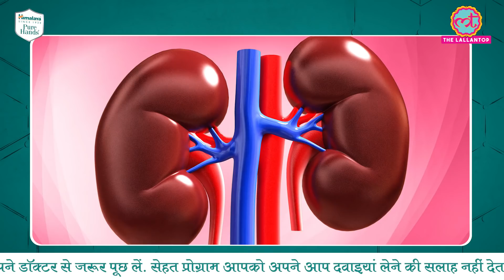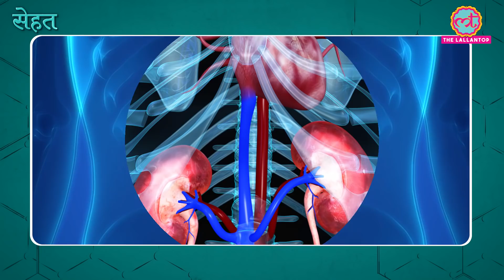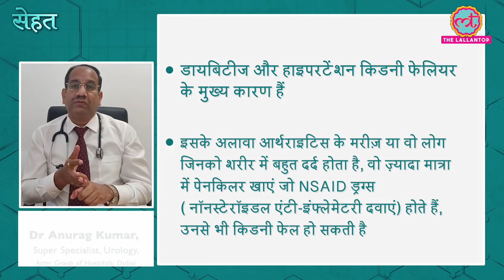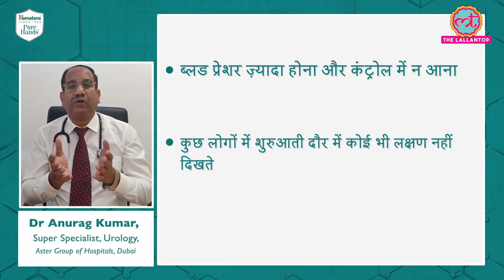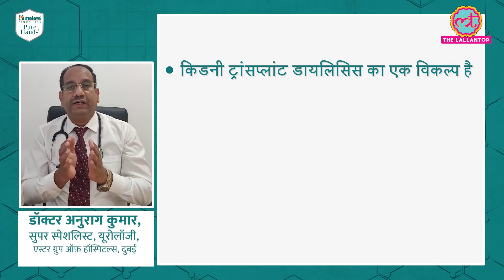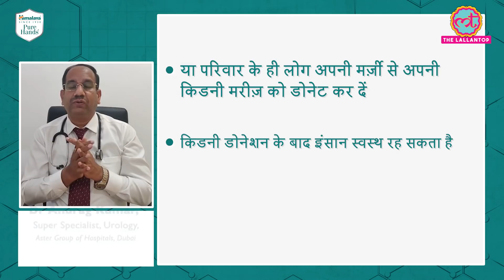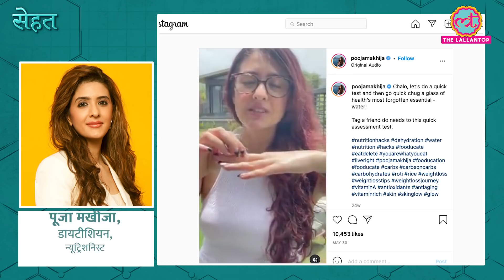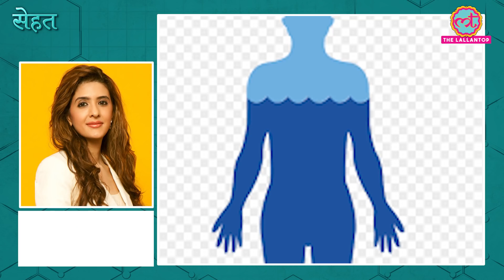Kidney Fail होने से बचाना चाहते हैं तो ये काम हरगिज़ न करें | Sehat ep 285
Welcome to The Lallantop's 285th episode of Sehat. Your daily health show. In today's episode: 1. Find out if having pain killers can result in kidney failure.  Dr Anurag Kumar, Super Specialist, Urology, Aster Group of Hospitals, Dubai explains what causes kidney failure, its symptoms, prevention and treatment. In the next segment, find out how to test if your body is dehydrated. Pooja Makhija, Dietician, Nutritionist explains. Last but not the least, Nmami Agarwal, Celebrity Nutritionist, New Delhi explains health benefits of oranges. Watch the video for details.